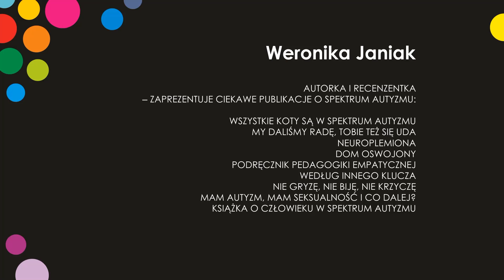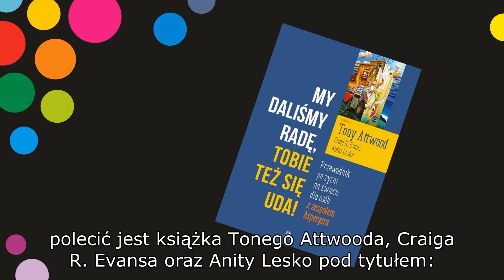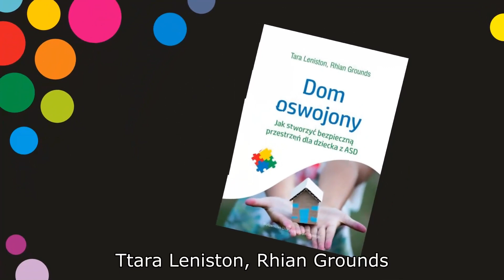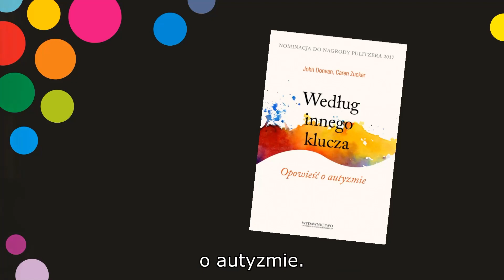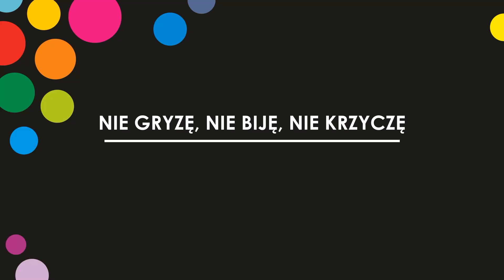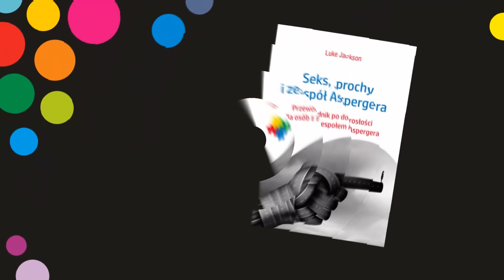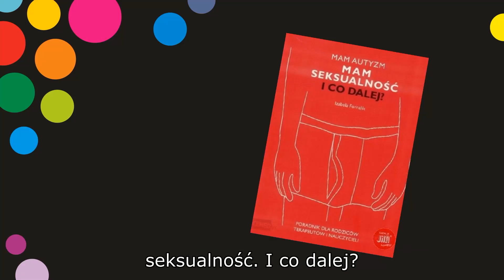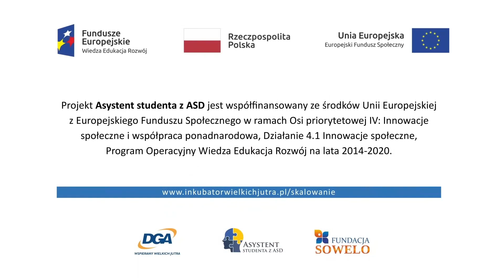O publikacjach o spektrum autyzmu - Weronika Janiak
Recenzje wybranych rekomendowanych książek poruszających problematykę spektrum autyzmu.